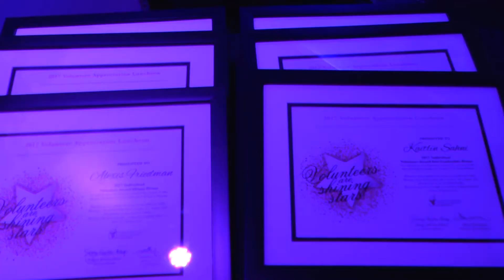RMHC Volunteer Appreciation 2017 CSB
Check out this recap from our 2017 Volunteer Appreciation ceremony.